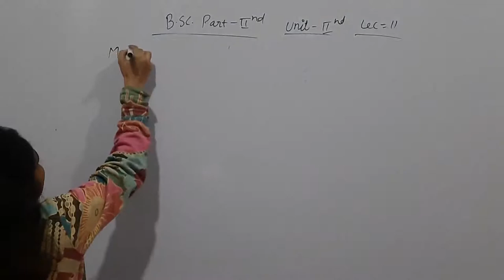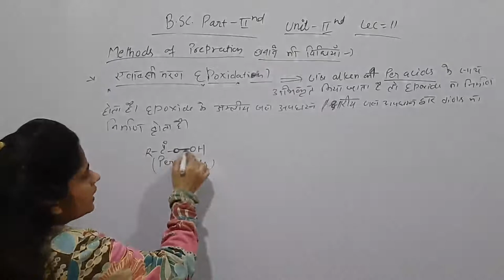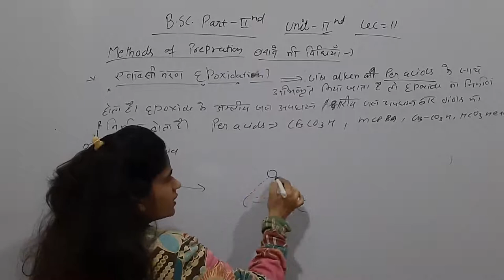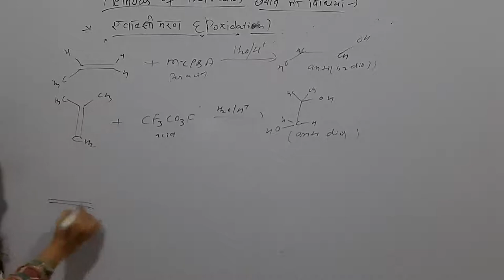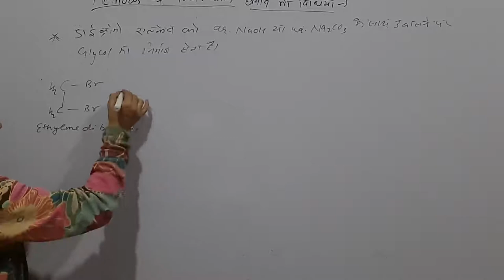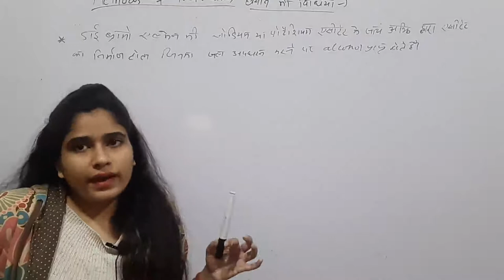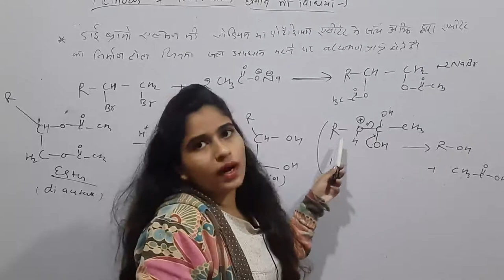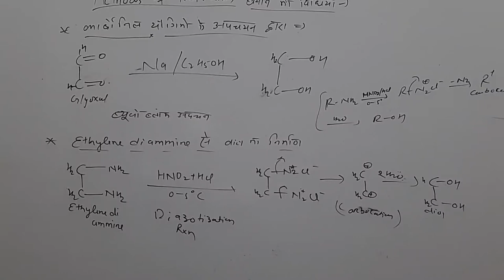Alcohols lec 11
Formation of alcohols organic chemistry lec 11